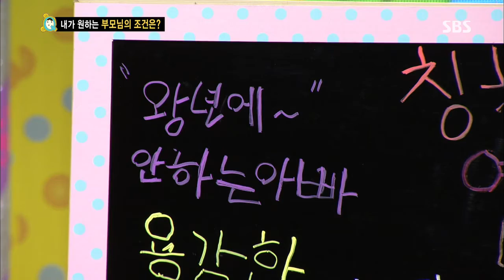스타주니어쇼 붕어빵 130928 #41(4)